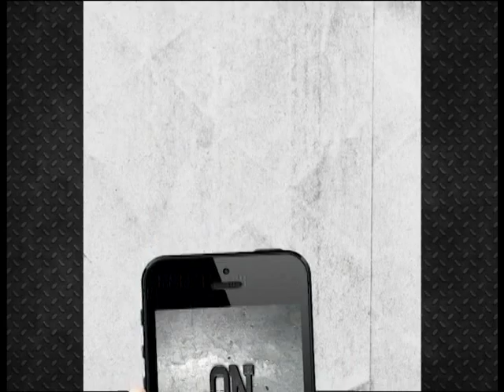Programa Cidadania e Segurança pública - 08 de Dezembro de 2015